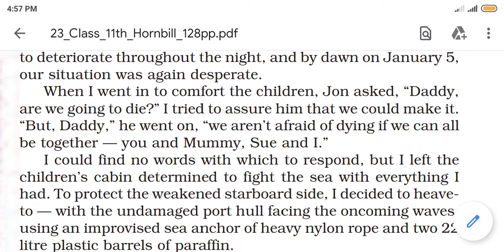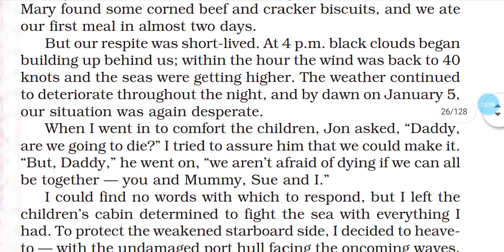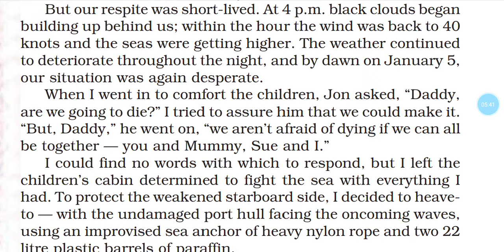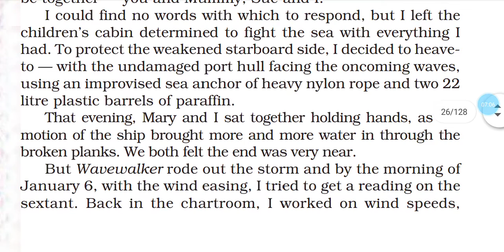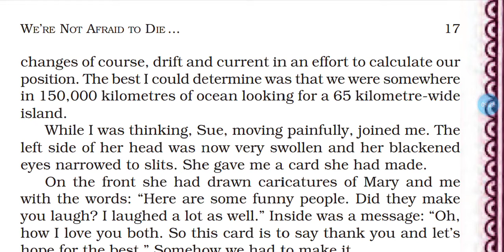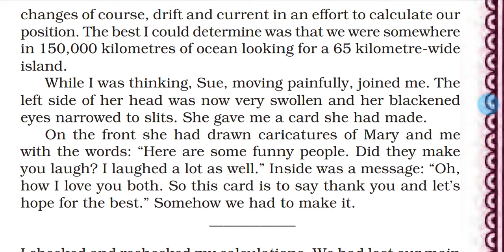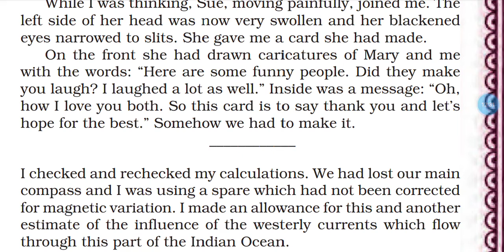WE AREN'T AFRAID OF BEING DIED IF WE CAN ALL BE TOGETHER(GORDON COOK AND ALAN EAST)CLASS XI PART 4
LITERATURE
CLASS XI
CHAPTER 2
HORNBILL

PART :4

KHUSENDER SIR CLASSES ✍️